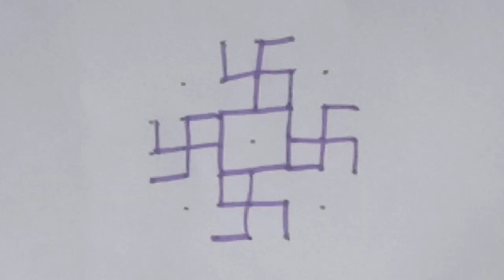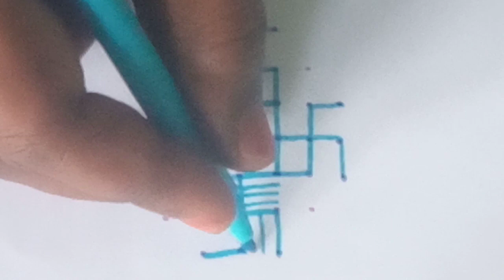Varalakshmi Nombu padi kolam/Varalakshmi Pooja traditional padi kolam/Varalakshmi vratham special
Aavani maatha special rangoli Varalakshmi vratham special muggulu
Friday special kolam